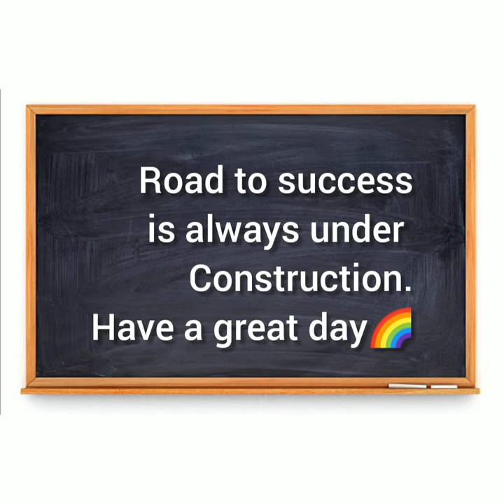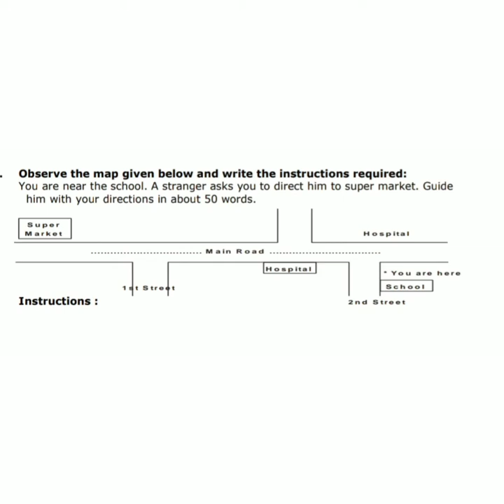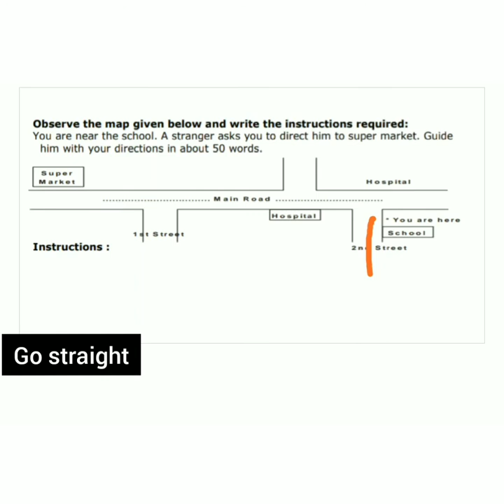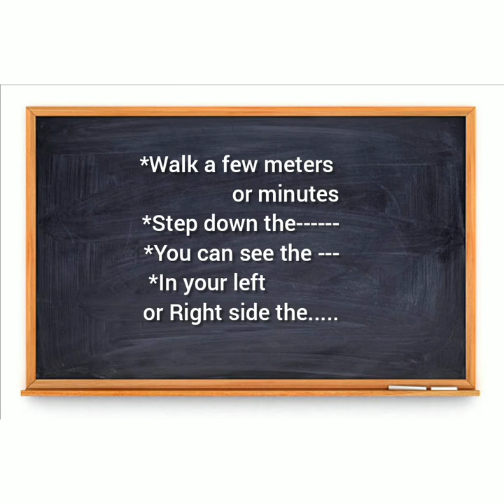Road Map#Tenth English paper#Question no 28# 2 Marks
Basic key words for Road Map